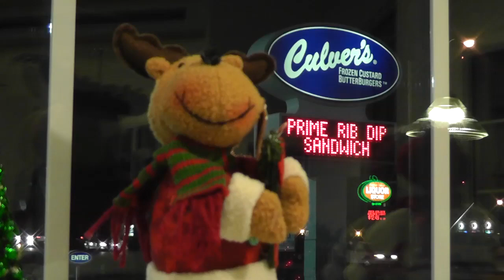We Believe...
Santa and ice cream...doesn't get any better than that!